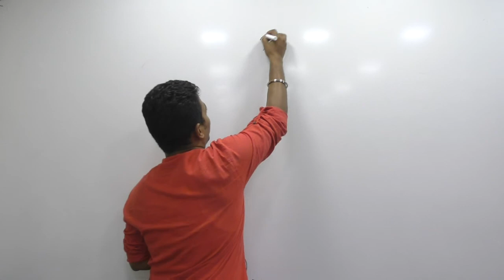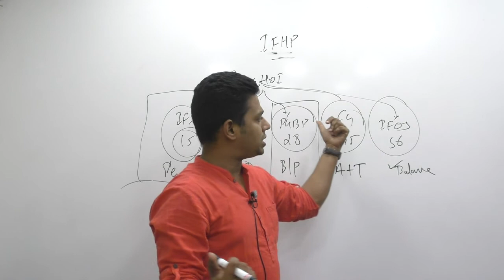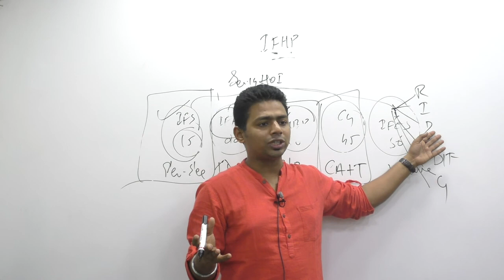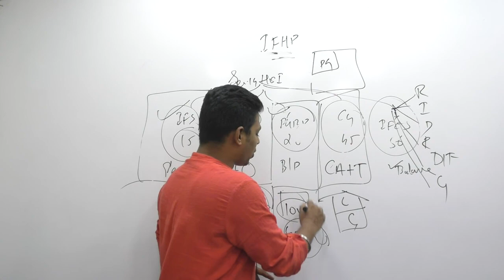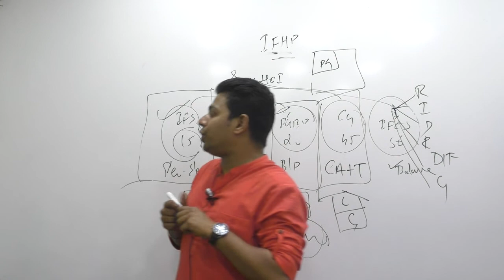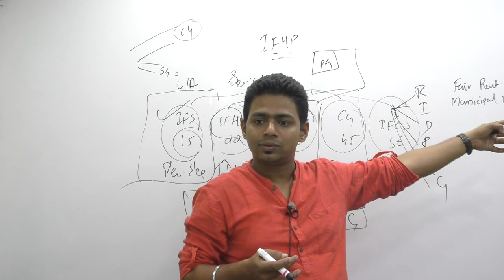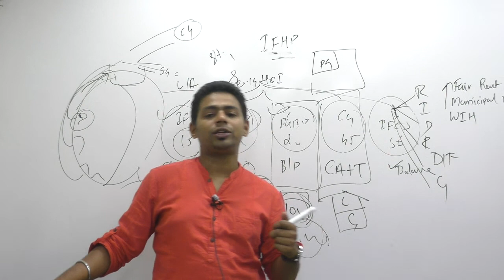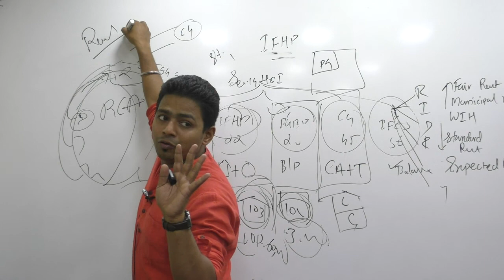Lecture 37: Income_From_House_Property_By CA Ram Patil (CA,CS,CMA) | Elite Gurukul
Elite Gurukul
income from house property
Amendments
Tax Savings
Tax Crash Course
Tax Videos
GST November 2019
income from house property theory
ca inter tax income from house property
income under head house property
income from house property in hindi
income tax under head house property
ca inter house property
section 22 of income tax
income from house property lecture
income from house property (section 22 to 27)
tax on income from house property